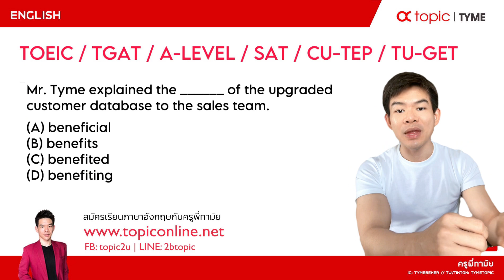ติวฟรี ภาษาอังกฤษ TOEIC กพ SAT CUTEP TUGET TGAT ALEVEL แบบตอบได้ใน 10 วิ กับครูพี่ทาม์ย EP.87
มาทำโจทย์ TOEIC กพ SAT CUTEP TUGET TGAT ALEVEL IELTS TOEFL EP.7 แบบตอบได้ใน 10 วิ กับครูพี่ทาม์ยกัน 👍